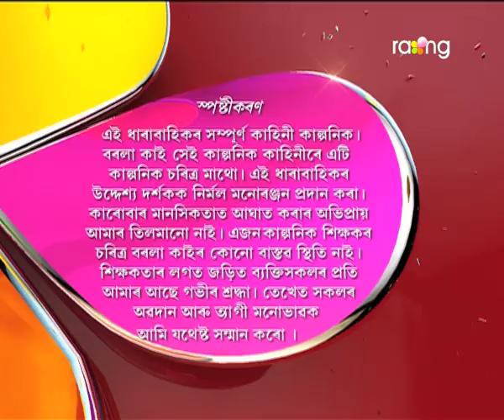Borola Kai - বৰলা কাই | 12th Oct 2017 | Full Episode | No 772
বুধেশ্বৰ আৰু জয়াৰ মাজত কি কথাৰ বাবে তৰ্কা-তৰ্কি চলি আছে?